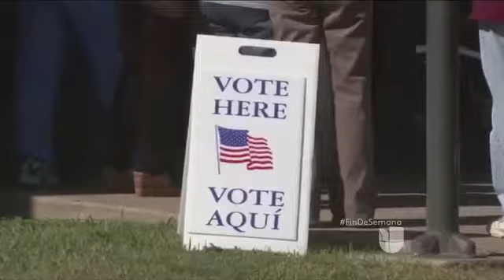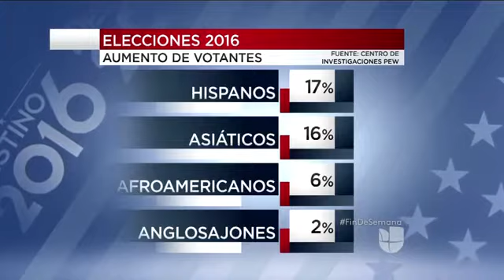Cuán relevante es el voto hispano en las elecciones presidenciales ? Univision Noticias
Reportaje de Carolina Rosario para Noticiero Univision